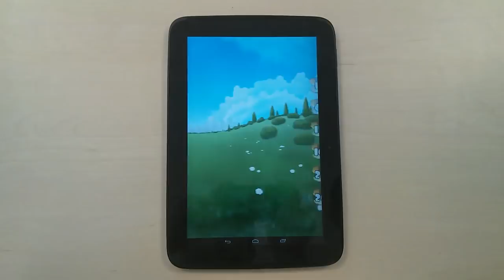Snakes & Apples -- Magma Mobile Game --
Snakes & Apples is a free thinking game for children and adults alike, where the goal is to guide the snake to eat all the apples in their correct order. But don't be deceived by this seemingly easy mission ! While eating the apples, the snake must also slither through every open space on the board.

Will you be able to navigate the snake through the different obstacles presented in front of you ?

With the help of underground passages, extra bonus points and lots of objects, we think you can succeed !

This game is not only fun to play on your own but you can now invite your friends and family to play along with you.

This game offers hours of fun and over hundreds of levels. So let the snake and apple mission begin !